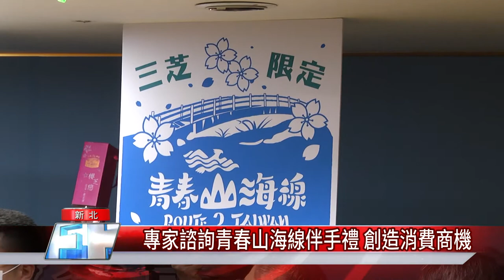限定 伴手禮│新北青春山海線伴手禮 8行政區超商限定開賣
青春山海線伴手禮 創造更多消費商機 限定八區超商才有得買

新北市政府行銷東北角和北海岸地區，開發出青春山海線行程，而這沿線的在地美食，也能在當地的便利商店買得到，包括甜點，米餅、魚酥還有爆米花等等限定伴手禮，即日起開賣，不但可以讓出遊民眾當旅遊伴手禮也能當成是年節送禮，而且市府開出優惠，不限金額，登錄發票就有機會抽中電動機車。

臉書追起來